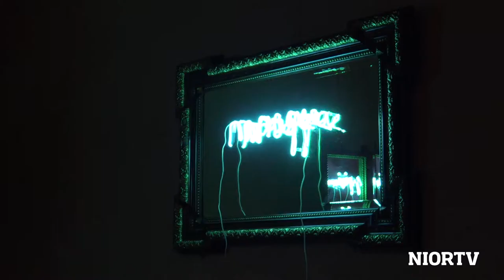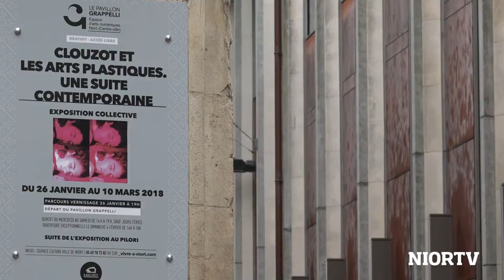Rencontre avec Paul Ardenne, commissaire de l'exposition Clouzot, une suite contemporaine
Pour l'exposition "Clouzot et les arts plastiques. Une suite contemporaine", de jeunes artistes se sont inspirés du cinéma d'Henri-Georges Clouzot (La Prisonnière, Le Mystère Picasso, L'Enfer,...) pour créer des œuvres originales. Paul Ardenne, historien d'art et commissaire de l'exposition évoque la relation du cinéaste Clouzot avec les artistes de son temps, qui ont fortement inspiré son cinéma. Du 26 janvier au 10 mars 2018 au Pavillon Grappelli et au Pilori à Niort. Accès libre.